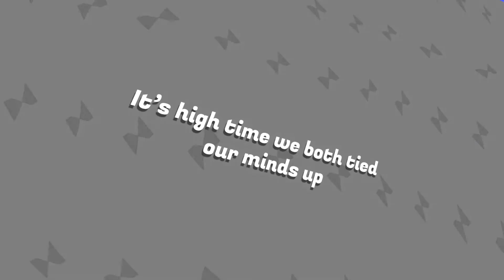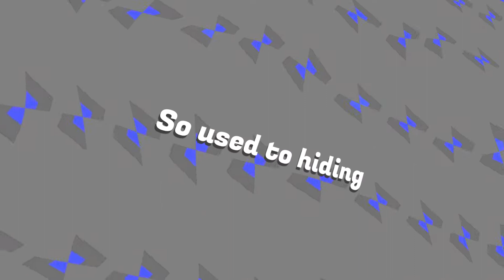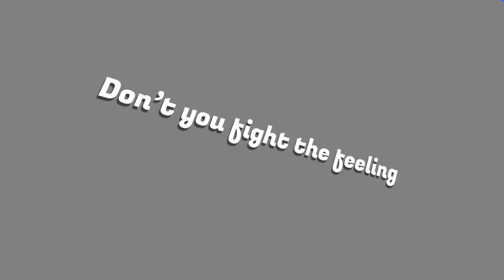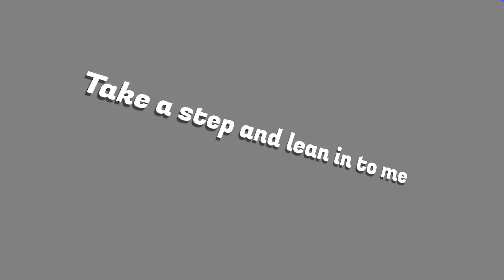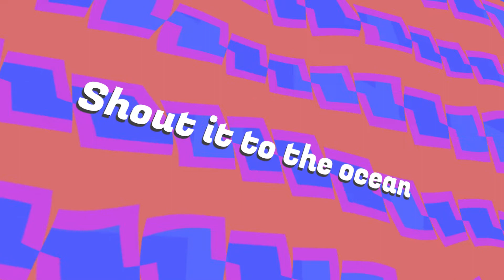Łaszewo - Us In Motion (Lyrics)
Łaszewo - Us In Motion